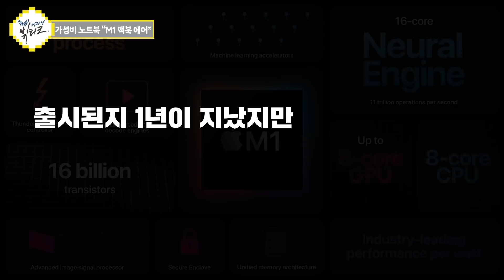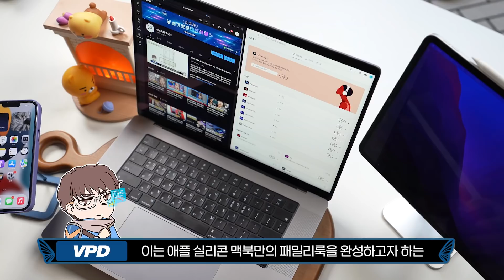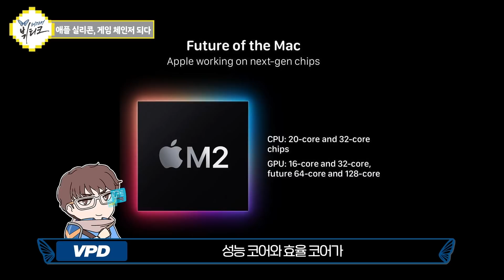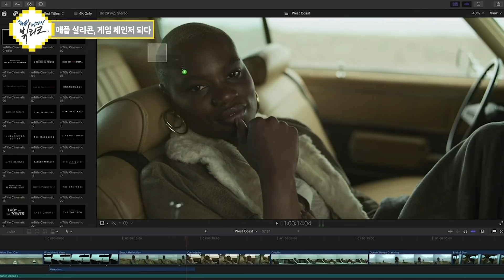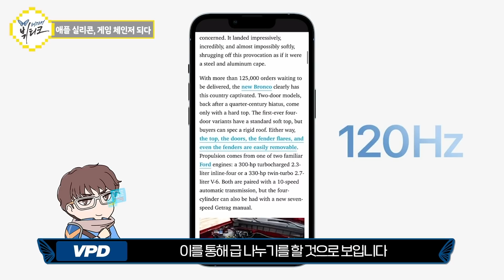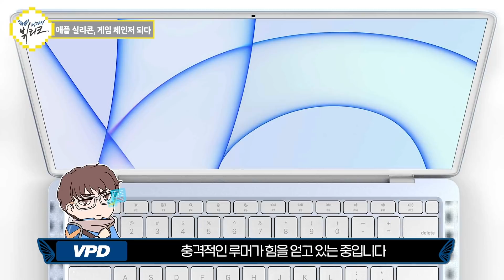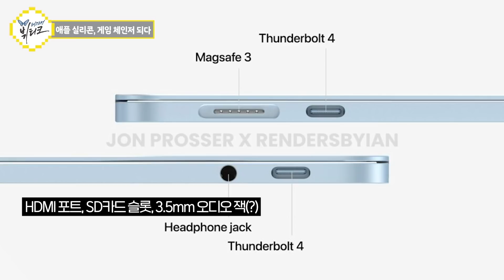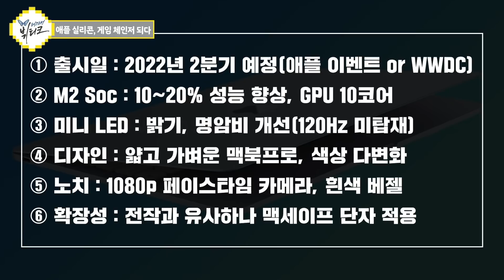M2 맥북에어 기다려야 하는 이유 6가지! 디자인, 스펙, 출시일 루머 정리(ft. 역대급 가성비 노트북)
M2 맥북에어 기다려야 하는 이유 6가지! 디자인, 스펙, 출시일 루머 정리(ft. 역대급 가성비 노트북) 테크요정 뷔티크에서 살펴봤습니다. 작년에는 M1 맥북에어를 구매하는 게 좋았지만 이제는 타이밍상 신제품을 기다려보는 게 좋지 않을까 싶네요. 물론 구매에 대한 최종 판단은 어디까지나 본인 몫입니다.